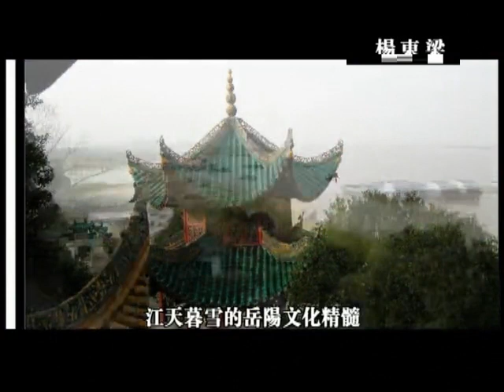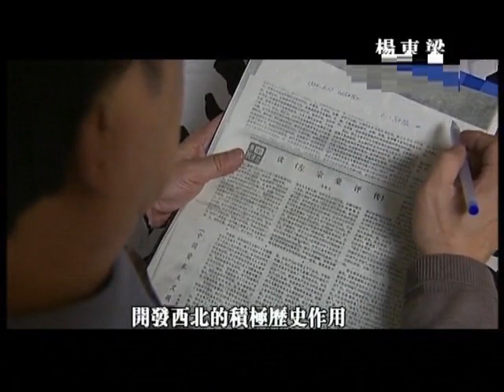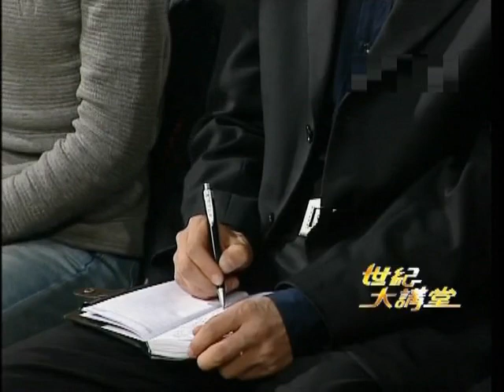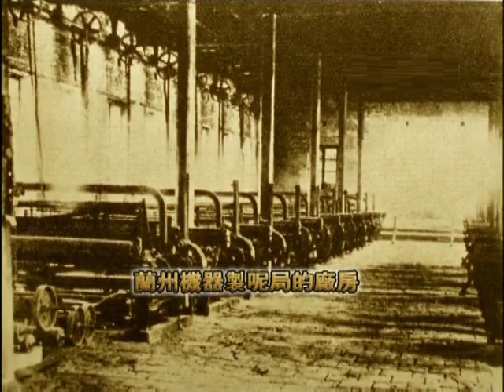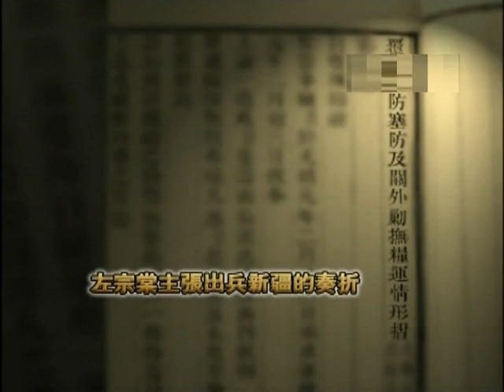人大杨东梁教授：晚清名臣左宗棠